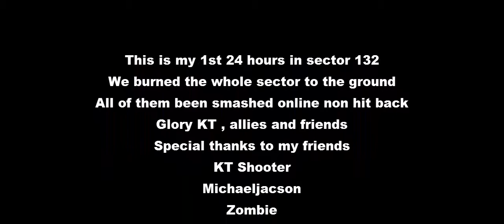my 1st 24 hours in sector 132 online bubbles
13 bases been smashed online with air